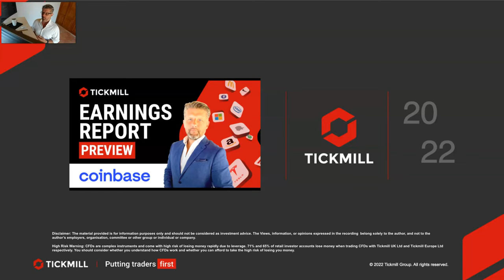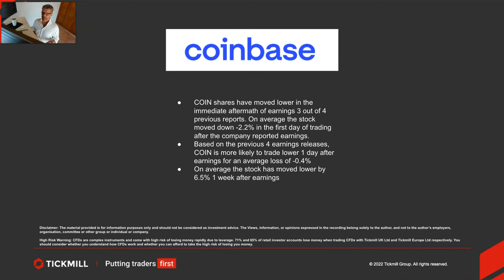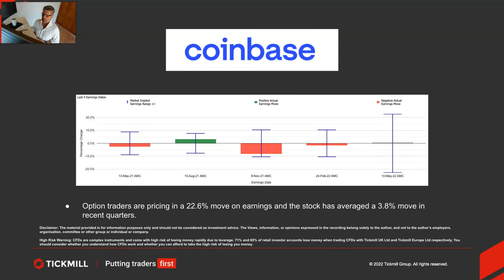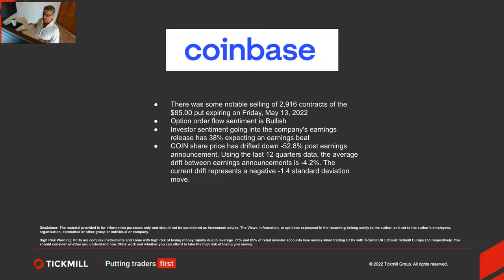Earnings Report Preview - Coinbase